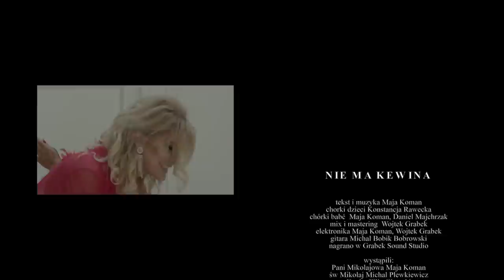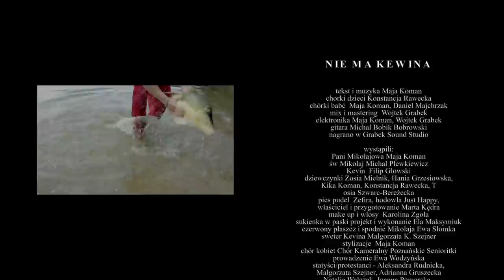Maja Koman feat. Tomasz Knapik - Nie ma Kewina [Official Music Video]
„Takiego duetu jeszcze nie było - Tomasz Knapik najpopularniejszy polski lektor filmowy oraz Maja Koman wokalistka o baaaaardzo bujnej wyobraźni. „Nie ma Kevina” to drugi po „Kocham Karpia” świąteczny singiel Koman. Po raz kolejny zobaczymy duet świętego Mikołaja i jego seksownej Mikołajowej ale tym razem postanawiają porwać Kevina. To oznacza, że w tym roku Kevin sam w domu nie będzie... ale czy można wyobrazić sobie święta bez Kevina na antenie?”

scenariusz i reżyseria - Maja Koman
zdjęcia i montaż - Smoła studio
czytał - Tomasz Knapik
tekst i muzyka - Maja Koman
chórki dzieci - Konstancja Rawecka
chórki babć - Maja Koman, Daniel Majchrzak
miks, mastering i realizacja nagrań - Wojtek Grabek (Grabek Sound Studio)
nagrania Tomasza Knapika - Studio Genetix Jarosław Wójcik
elektronika - Maja Koman, Wojtek Grabek
gitara - Michał Bobik Bobrowski
wystąpili:
Pani Mikołajowa - Maja Koman
Św. Mikołaj - Michał Plewkiewicz
Kevin - Filip Głowski
dziewczynki - Zosia Mielnik, Hania Grzesiowska, Kika Koman, Lila Rawecka, Tosia Szwarc-Bereżecka
pies pudel - Zefira, hodowla Just Happy, właściciel i przygotowanie Marta Kędra
make up i włosy - Karolina Zgoła
sukienka w paski projekt i wykonanie - Ela Maksymiuk
czerwony płaszcz i spodnie Mikołaja - Ewa Słomka
sweter Kevina - Małgorzata K. Szejner
chór kobiet - Chór Kameralny Poznańskie Senioritki prowadzenie Ewa Wodzyńska
statyści/protestujący - Aleksandra Rudnicka, Małgorzata Szejner, Adrianna Gruszecka Natalia Walczak, Joanna Pomorska, Łukasz Pomorski, Weronika Golec, Jakub Zając, Julia Ozimińska, Julia Woźniak, Anna Sulej, Agnieszka Namyślak, Jacek Wiszniewiecki, Daria Sameluk, Błażej Wojcieszuk, Julia Koper, Filip Franowski, Magdalena Matecka, Gabriela Wojtkowiak
Podziękowania Szkole Baletowej imienia Olgi Sławskiej-Libczyńskiej w Poznaniu za umożliwienie nagrania klipu oraz wszystkim fanom za odegranie ról protestujących.